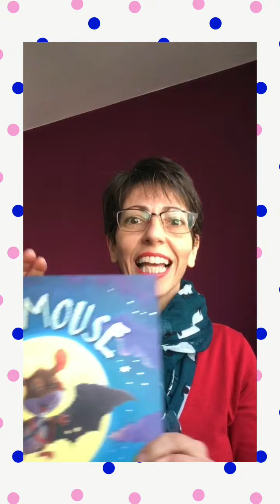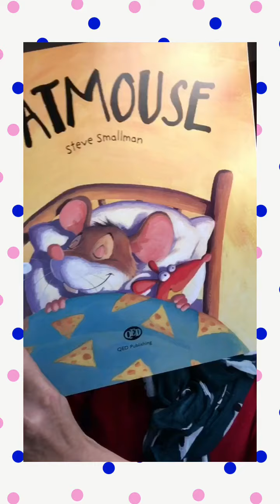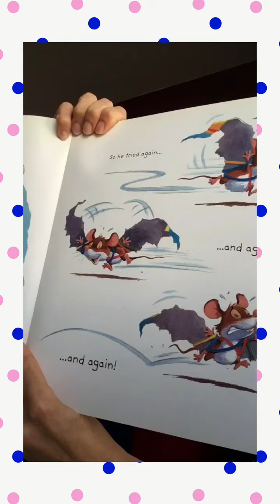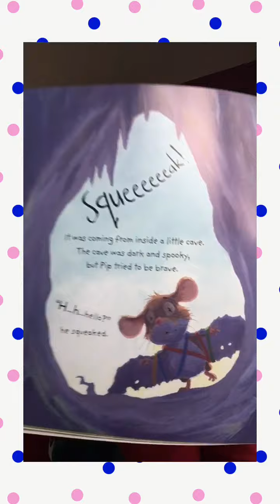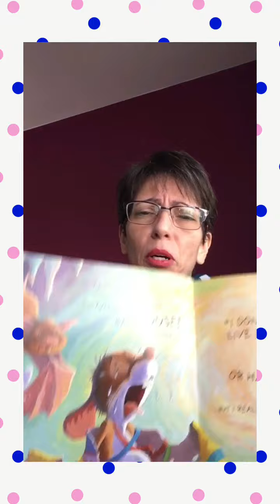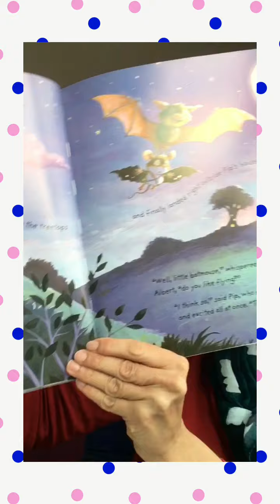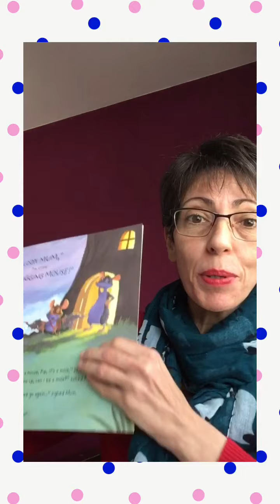BATMOUSE (Pipo el ratoncito soñador)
Versión libre del cuento en inglés BATMOUSE de Steve Smallman